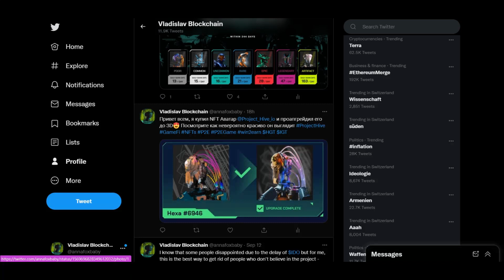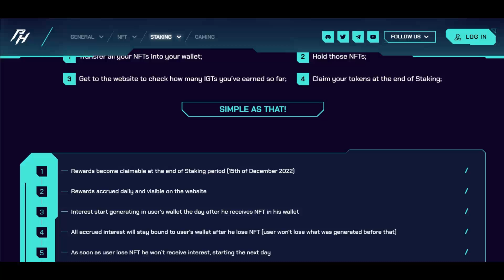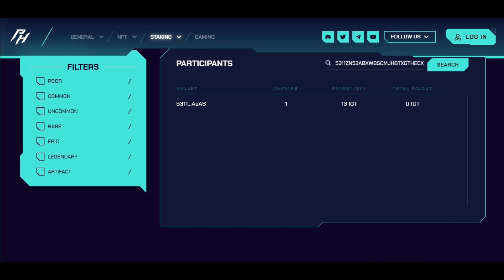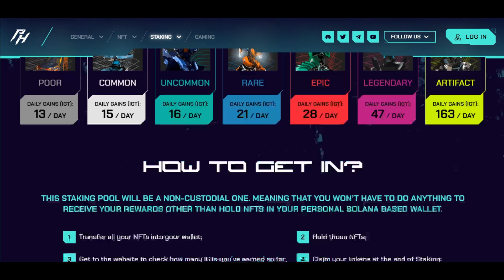Project Hive — Сколько можно заработать на стейкинге NFT Аватаров Project hive — Обзор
Author — Vladique#2310